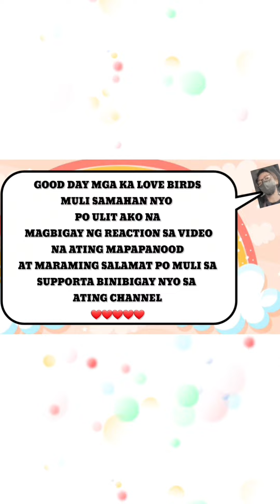DADDY VINCE UPDATE | NASA NEW YORK SYA AT ALONE SYA DAHIL WALA SI PAPA JOHN.. PERO MASAYA PARIN🥰